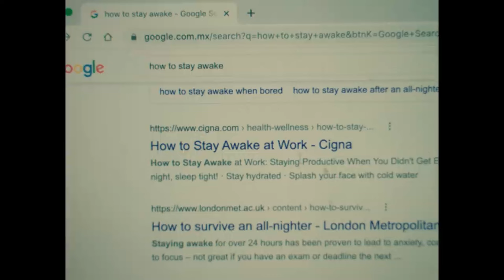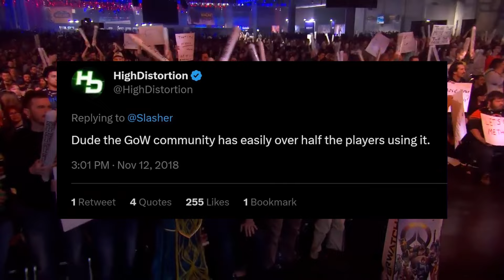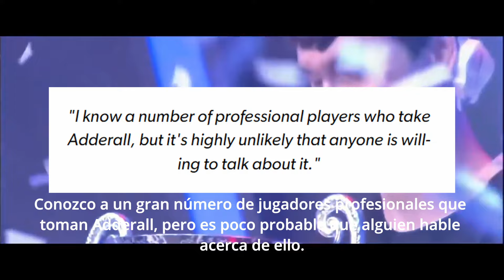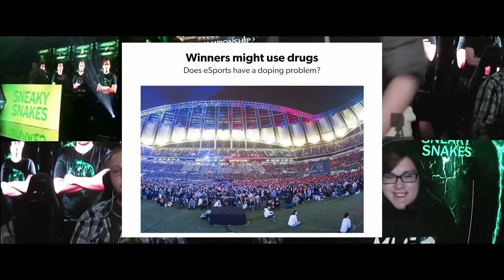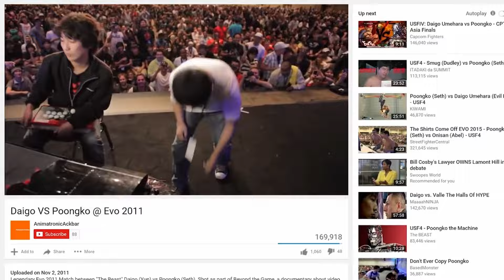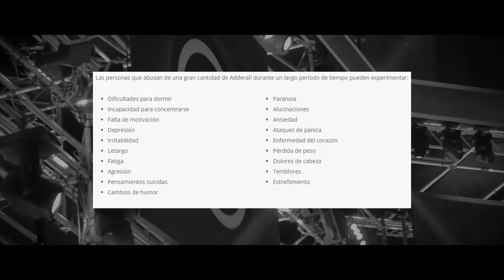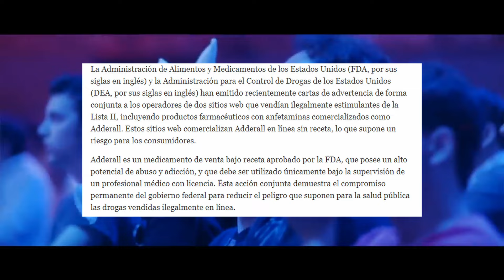El Oscuro Mundo del Dopaje en los Esports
Vuélvete miembro del canal y ayuda a que siga creando este tipo de contenido ↓↓↓